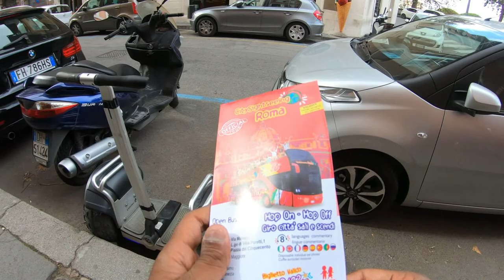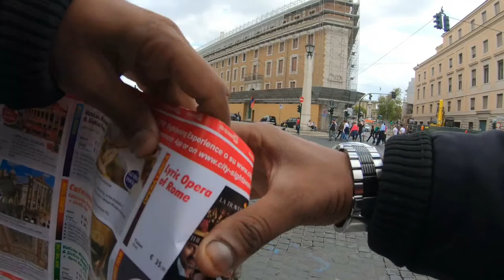ROME CITY PART - 1 (VLOG 2) রোম শহর - ১ম পর্ব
As legend has it, Rome was founded in 753 B.C. by Romulus and Remus, twin sons of Mars, the god of war. Left to drown in a basket on the Tiber by a king of nearby Alba Longa and rescued by a she-wolf, the twins lived to defeat that king and found their own city on the river’s banks in 753 B.C. After killing his brother, Romulus became the first king of Rome, which is named for him. A line of Sabine, Latin and Etruscan (earlier Italian civilizations) kings followed in a non-hereditary succession. There are seven legendary kings of Rome: Romulus, Numa Pompilius, Tullus Hostilius, Ancus Martius, Lucius Tarquinius Priscus (Tarquin the Elder), Servius Tullius and Tarquinius Superbus, or Tarquin the Proud (534-510 B.C.). While they were referred to as “Rex,” or “King” in Latin, all the kings after Romulus were elected by the senate.